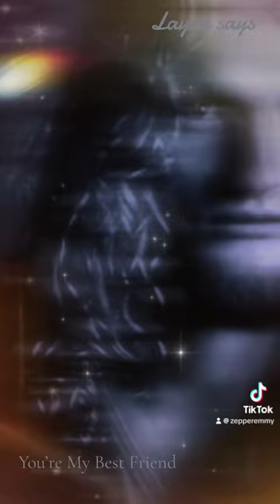Layne says…Queen, Your My Best Friend, live, a tribute to Layne & Demri’s relationship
Layne & Demri were best friends as well as a couple over their courtship, Demri was in and out of the hospital many times after contracting Endocarditis due to drug use and Layne was always there for her as well as paying for her stay, they drifted apart due to the effects drug use as many due but always were there for each other so to honor them I create story posts for them of what they could have been💜🎵💜🎵💜